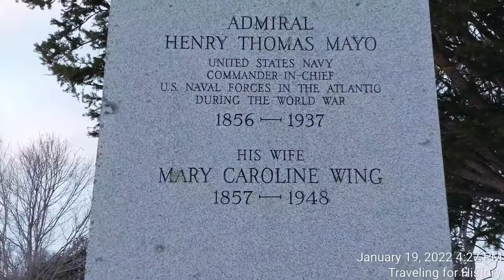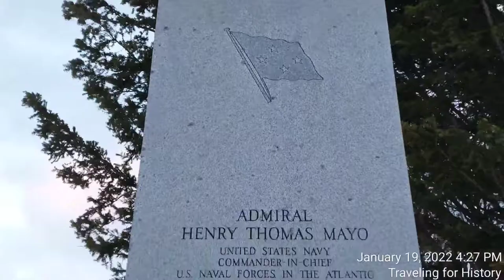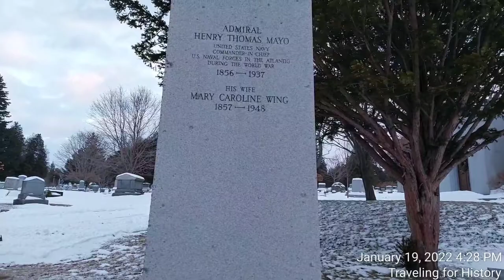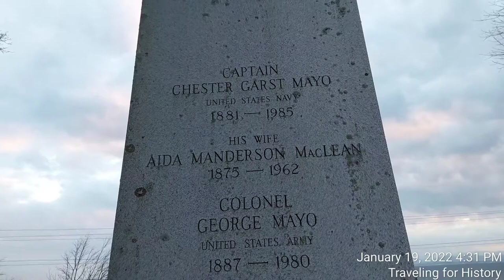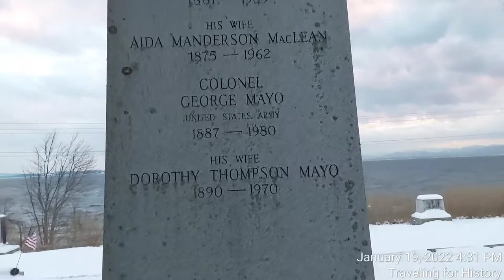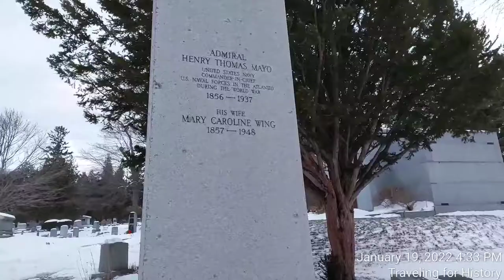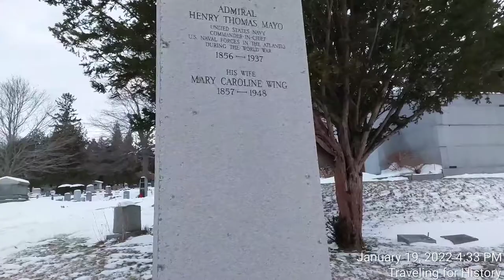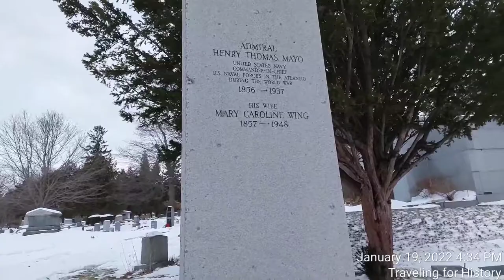Admiral Henry Thomas Mayo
I apologize for the strong sound from the wind.   Although the sound quality is poor in sections, it is still understandable for the most part.  I do hope you're still able to learn something about the Admiral regardless of the technical issue.

"United States Naval Officer. Graduated from the USNA in 1876, and served on a number of routine ship duties, rising to Captain in 1908. Commanded the cruiser USS Albany from 1907 to 1908 and the cruiser USS California from 1909 to 1910. Promoted to Read-Admiral in 1913 and commanded the Fourth Division of the Atlantic Fleet, and became involved in the "Tampico Incident" in Mexico. In that event, he responded very strongly to the unwarranted arrest of United States sailors by Mexican authorities, and facilitated the occupation of Vera Cruz by US Forces. Promoted to Vice-Admiral in 1915, and full Admiral in 1916, when he was named commander-in-chief of the Atlantic Fleet. He held this position until 1919, making him the ranking United States Naval officer at sea during World War I. His military service was marked by a lack of desire for self serving accolades, and his only citation from the Navy was a Distinguished Service Medal. Despite this lack of recognition, he influenced many World War II naval officers like Ernest J. King."

Bio by: RPD2